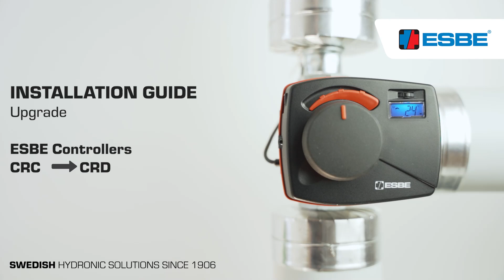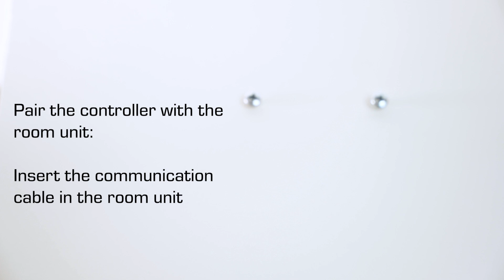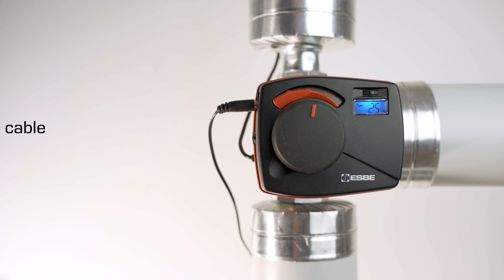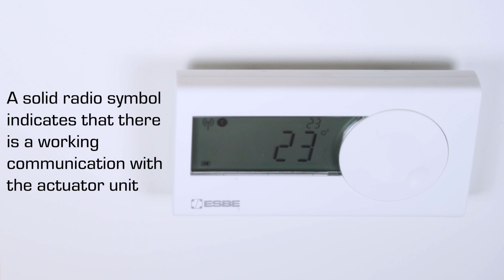Upgrade your ESBE Controller – CRC to CRD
This installation guide shows how to upgrade your ESBE Controller, going from CRC to CRD by a wireless room unit.

The controllers are energy-saving and simple, with smart software for a better everyday life.